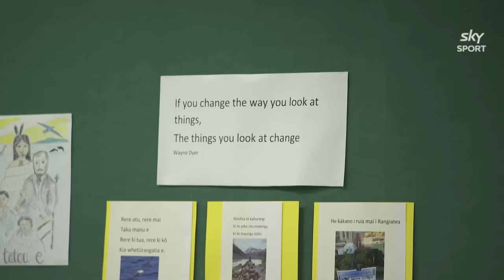What Leinster 'bottling' the Champions Cup final means for New Zealand rugby | The Breakdown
The Breakdown rugby show is back with Mils Muliaina, John Kirwan, Kirsty Stanway and Jeff Wilson as they react to La Rochelle and their epic comeback win against Leinster in the Champions Cup.